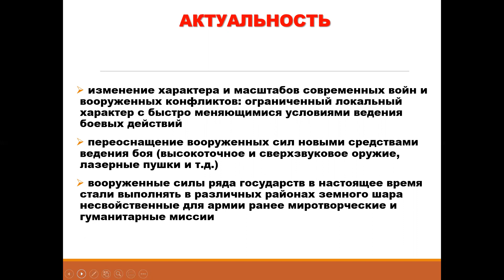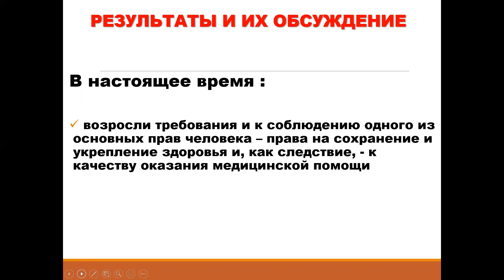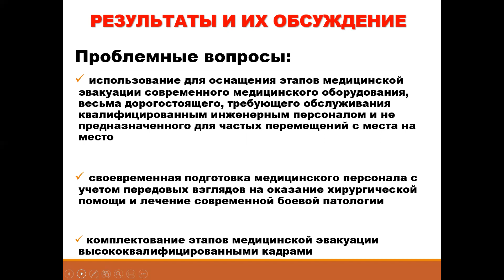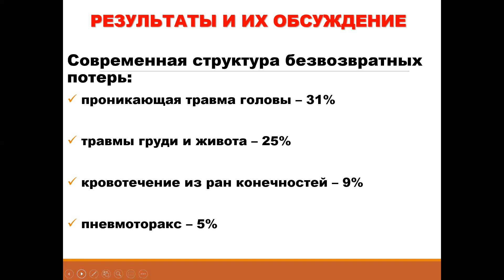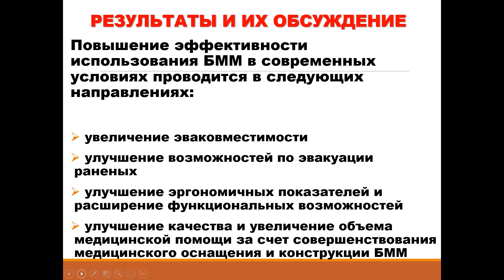Основные изменения в организации медицинского обеспечения войск в современных вооруженных конфликтах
Шнитко С.Н., профессор кафедры организации медицинского обеспечения войск и медицины катастроф военно-медицинского института в БГМУ, д.м.н., профессор